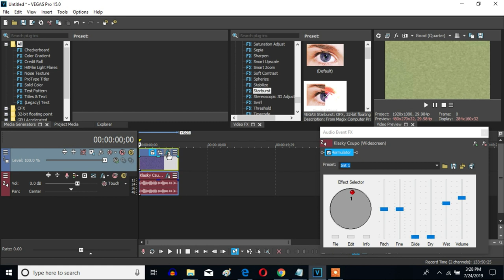How To Make 4ormulator V8 On Sony Vegas Pro